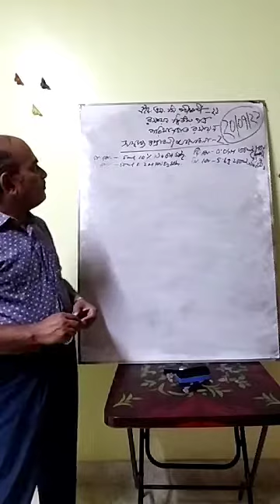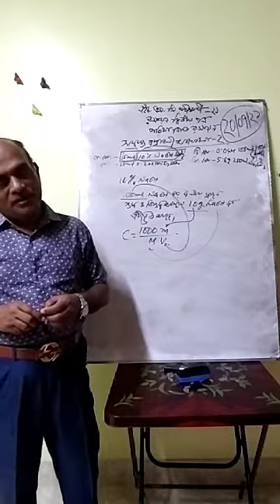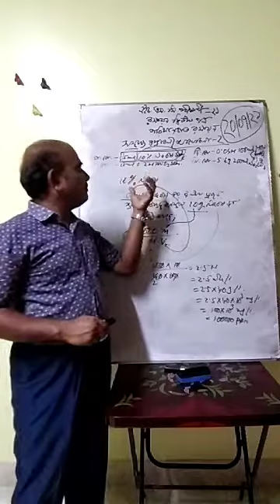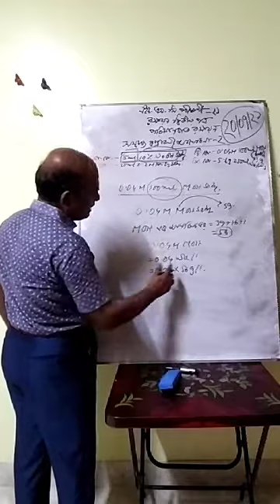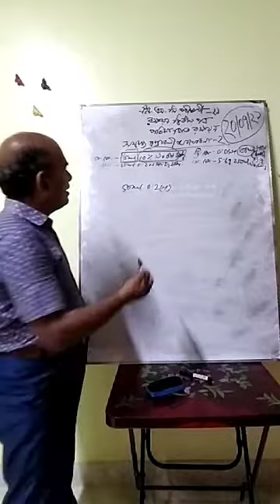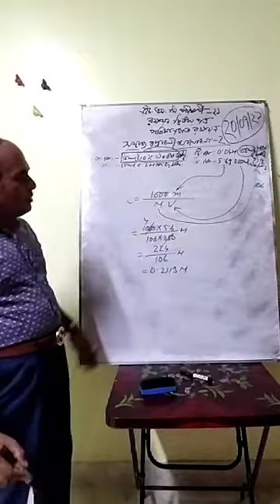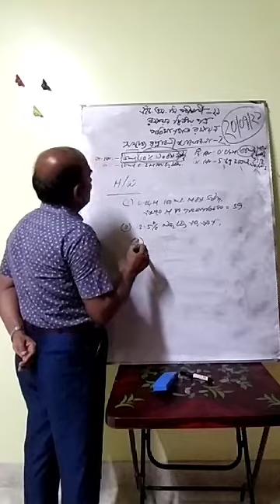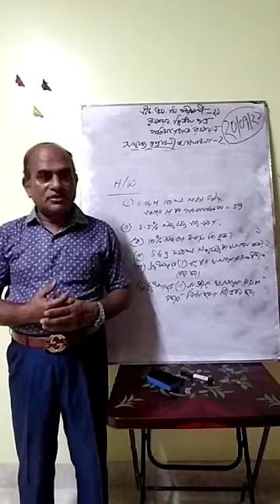HSC Chemistry 2nd paper, Quantitative Chemistry, Discussing Potential Questions - 02